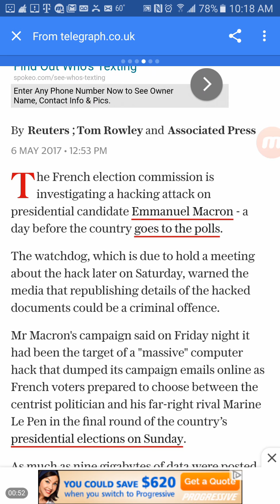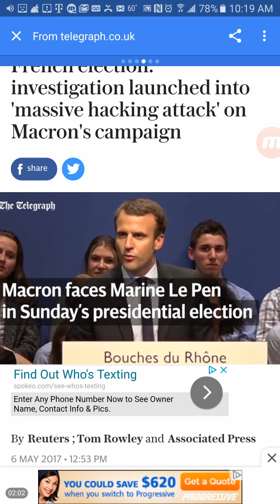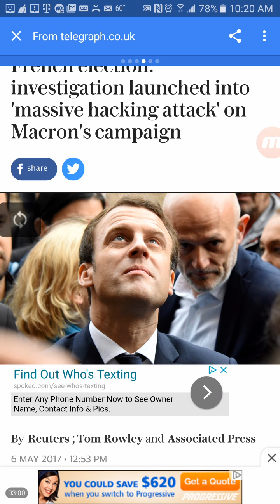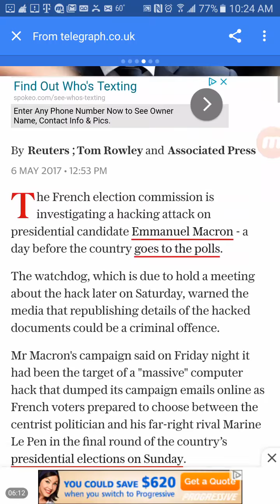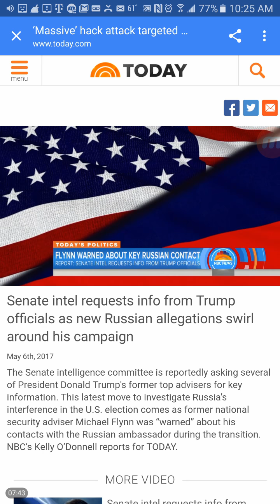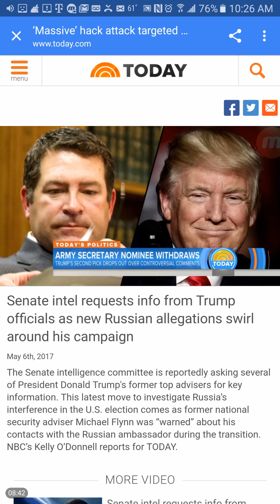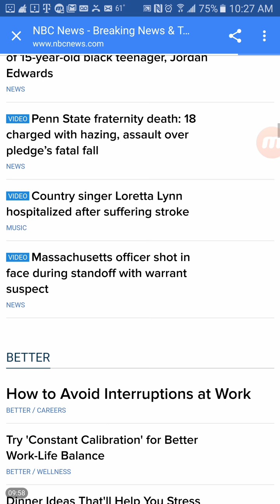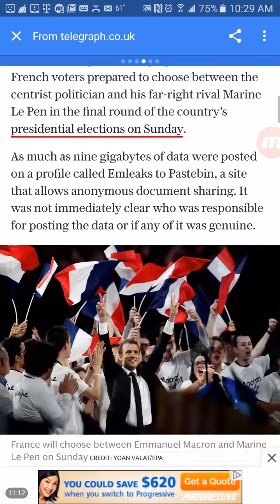France Elections Hacked, Russia, America - All Hell might Break Loose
The horses represent two nations in a battle.
Look up macron...it means long and it actually has a symbol in hebrew
Symbol of His name.   ◌̄ = macron

Le Pen = The Pen
The pen in hebrew means =lest...
◄ 6435. pen ►
Strong's Concordance
pen: lest
Original Word: פֶּן
Part of Speech: conjunction
Transliteration: pen
Phonetic Spelling: (pane)
Short Definition: or
NAS Exhaustive Concordance
Word Origin
of uncertain derivation
Definition
lest
NASB Translation
because (2), fear (1), might (4), no (2), none (1), or (36), or else (6), otherwise (16), otherwise you might (1), perhaps (1), so (12).

Brown-Driver-Briggs
מֶּןֿ133 (always with Makkeph **except Genesis 38:23; Genesis 44:34; Deuteronomy 7:25; Deuteronomy 32:27 [not Gi], Isaiah 27:3; Proverbs 25:8: MandelkernConc. under the word.)
conjunction (averting, or deprecating), lest (origin dubious: Thes Köii. 334 from מָּנָה, properly substantive construct in accusative for the aversion of; but פָנָה is intransitive: NöM. 474 compares the enclitic particle מּוֺן in ᵑ7, then ἄν, 'etwa,' thinking that a particle with the meaning 'es möchte etwa,' spoken in a tone of alarm, might readily acquire a deprecatory force); — lest:

1 with imperfect Genesis 3:3 ye shall not eat thereof . . . מֶּןתְּֿמֻתוּן lest ye die, Genesis 11:4 let us build a city מֶּןנָֿפוּץ lest we be scattered, Genesis 19:15,17,19; Genesis 38:23; Genesis 45: Exodus 1:10; Exodus 23:29; Exodus 23:33 etc., 2 Kings 10:23 (followed by יֵשׁ), Isaiah 6:10; Isaiah 27:3; Isaiah 28:22; Isaiah 48:5,7; Psalm 2:12; Psalm 7:3 etc.; often after הִשָׁמֶרלְֿךָ take heed to thyself Genesis 24:6; Genesis 31:24, and especially in Deuteronomy, as Deuteronomy 4:9,23; Deuteronomy 6:12; Deuteronomy 8:11 and elsewhere; after a verb of fearing Genesis 32:12, and once, even, of swearing Judges 15:12; deprecating pathetically, Genesis 44:34 how shall I go up, etc.? lest I look upon the evil that will befal my father. Once, unusually, preceding the principal clause, Proverbs 5:6 אֹרַח חַיִּים מֶּןתְּֿפַלֵּס lest she should make level the path of life, her ways are unstable, etc. (Ew Be Now; see also Toy). Note especially

a. the idiom כִּי אָמַר (אָמַרְתִּי) מֶּןֿ for he (I) said, Lest..., implying always that some precaution has been taken to avert the dreaded contingency, Genesis 26:9 for I said, Lest I die on account of her (to obviate which, Isaac had called Rebecca his sister), Genesis 31:31; Genesis 38:11; Genesis 42:4; Exodus 13:17; Numbers 16:34; 1 Samuel 13:19; 1 Samuel 27:11 (לֵאמֹר), Psalm 38:17; with כי אמר implied Genesis 26:7; compare, with an aposiop., Genesis 3:22 and now, lest he put forth his hand, etc. (implying that measures are taken to prevent this, see Genesis 3:23): compare Tob 8:9.

b. מֶּןֿ at the beginning of a sentence, with a dissuasive force, (Beware) lest: + Isaiah 36:18 מֶּןיַֿסִּית אֶתְכֶם חזקיהו (beware) lest Hezekiah deceive you, Deuteronomy 29:17 (twice in verse) (followed by יֵשׁ), Jeremiah 51:46; Job 32:13; Job 36:18.

2 with Perfect, the result feared being conceived as having possibly already taken place; 2 Samuel 20:6 pursue after him, מֶּןמָֿצָא לוֺ ֗֗֗ וְהִצִּיל lest he have found him fenced cities, etc. (but the tense of והציל makes יִמְצָא probably, Drsm Bu Köiii. 486), 2 Kings 2:16 ׳וַיַּשְׁלִכֵהוּ וגו ׳מֶּןנְֿשָׂאוֺ רוּחַ י.

Strong's Exhaustive Concordance
lest peradventure, that
From panah; properly, removal; used only (in the construction) adverb as conjunction, lest -- (lest) (peradventure), that...not.

see HEBREW panah

Forms and Transliterations
וּפֶֽן־ וּפֶן־ ופן־ פֶּ֖ן פֶּ֚ן פֶּ֣ן פֶּ֥ן פֶּ֨ן־ פֶּֽן־ פֶּן־ פן פן־ pen pen- ū·p̄en- ufen ūp̄en-
Links
Interlinear Greek • Interlinear Hebrew • Strong's Numbers • Englishman's Greek Concordance • Englishman's Hebrew Concordance • Parallel Texts
Englishman's Concordance
Strong's Hebrew 6435
133 Occurrences

pen- — 128 Occ.
ū·p̄en- — 5 Occ.

Genesis 3:3
HEB: תִגְּע֖וּ בּ֑וֹ פֶּן־ תְּמֻתֽוּן׃
KJV: of it, neither shall ye touch it, lest ye die.
INT: or touch lest die
Genesis 3:22
HEB: וָרָ֑ע וְעַתָּ֣ה ׀ פֶּן־ יִשְׁלַ֣ח יָד֗וֹ
NAS: and now, he might stretch
INT: and evil and now might stretch his hand

Genesis 11:4
HEB: לָּ֖נוּ שֵׁ֑ם פֶּן־ נָפ֖וּץ עַל־
NAS: for ourselves a name, otherwise we will be scattered
INT: make A name otherwise will be scattered over

Genesis 19:15
HEB: בְנֹתֶ֙יךָ֙ הַנִּמְצָאֹ֔ת פֶּן־ תִּסָּפֶ֖ה בַּעֲוֹ֥ן
NAS: who are here, or you will be swept away
INT: daughters are here or will be swept the punishment

Genesis 19:17
HEB: הָהָ֥רָה הִמָּלֵ֖ט פֶּן־ תִּסָּפֶֽה׃
NAS: to the mountains, or you will be swept away.
INT: to the mountains escape or will be swept

Genesis 19:19
HEB: לְהִמָּלֵ֣ט הָהָ֔רָה פֶּן־ תִּדְבָּקַ֥נִי הָרָעָ֖ה
INT: escape to the mountains lest will overtake evil

Genesis 24:6
HEB: הִשָּׁ֣מֶר לְךָ֔ פֶּן־ תָּשִׁ֥יב אֶת־
KJV: thou that thou bring not my son
INT: Abraham Beware not take my son

Genesis 26:7
HEB: לֵאמֹ֣ר אִשְׁתִּ֔י פֶּן־ יַֽהַרְגֻ֜נִי אַנְשֵׁ֤י
INT: to say my wife might k